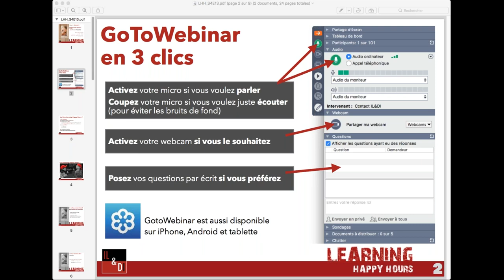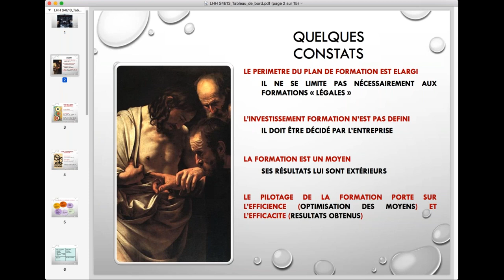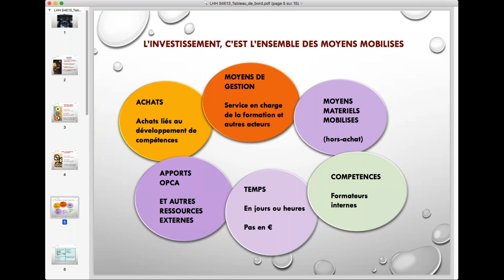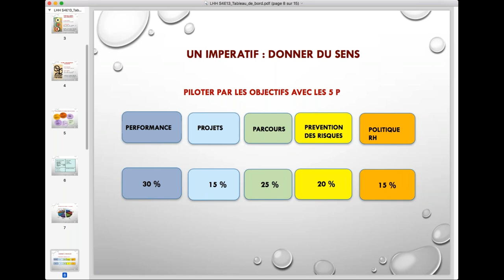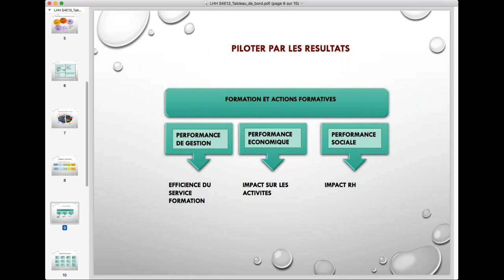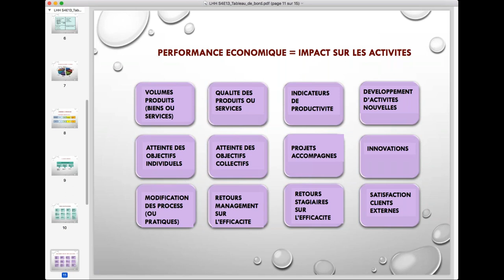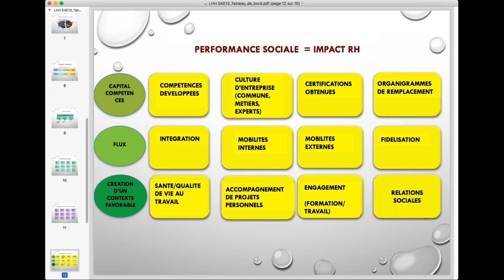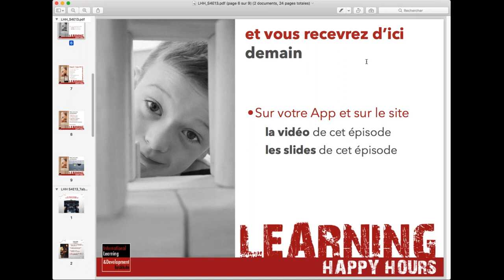Learning Happy Hours - S04E13 : Le tableau de bord idéal pour piloter la formation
Learning Happy Hours - S04E13 : Le tableau de bord idéal pour piloter la formation, par Jean-Pierre WILLEMS ( consultant, juriste Droit de la formation).